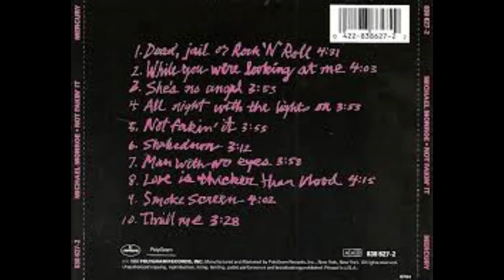4. All Night With The Lights On